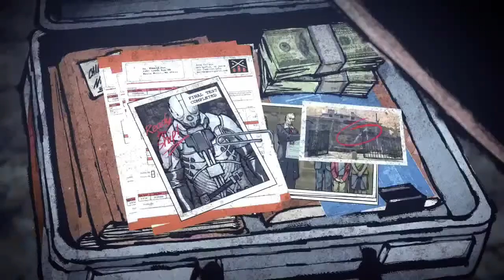inFamous 2 Forced Conduits Part 22 – PS3